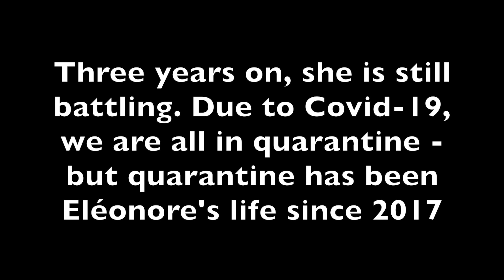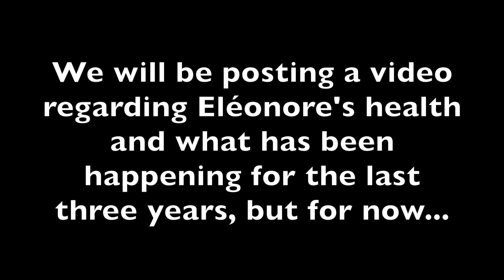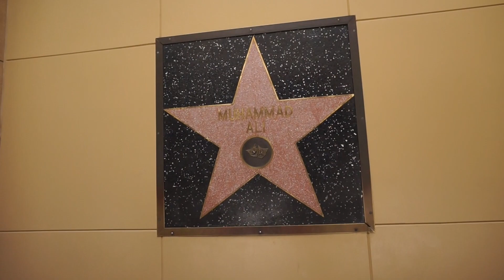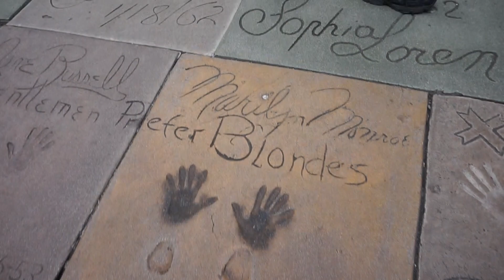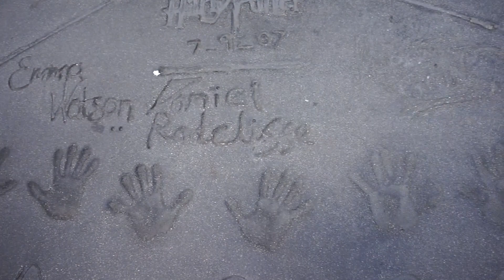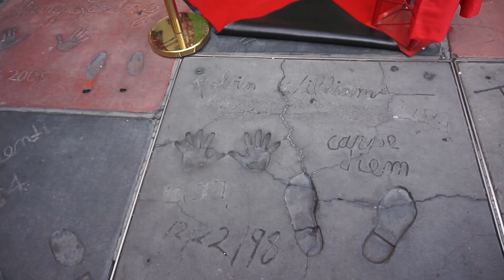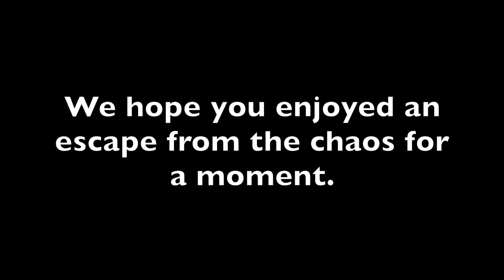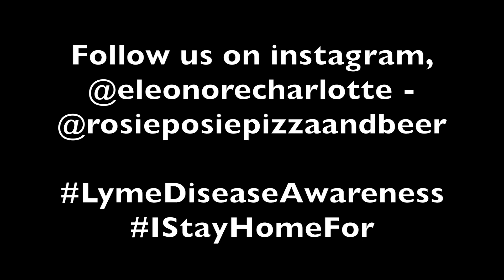THEY DESTROYED TRUMPS STAR! | Ant infested room in Seaview Hotel, Santa Monica!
To those of you who are still here in 2020 - Thank you!
Covid-19 is currently keeping everyone indoors to keep safe. Heartbreakingly, Eléonore has now been in bed bound isolation since 2017 fighting for her life, after contracting Encephalitis and Lyme Disease - most likely on this beautiful Road Trip of ours. She nearly lost her life in 2017, and has been continuing to battle this harrowing disease every day. Our lives have changed forever. These videos can be emotional for me (Rosie) to watch now, to see her healthy, walking, living - but this trip was life changing, life altering - yet so beautiful. The best thing we have ever done. We continue to conquer challenges together every single day, but we never could have predicted this would have happened to us. One tick bite has torn our entire world apart. After not posting our travel videos for 3 years, we have decided now is as good a time as any, as no one can get on a plane and explore. Live vicariously through these vlogs, we know we do. Stay safe, be kind. Fly to California with us. (We will be uploading a video regarding what has happened us, and El's heroic ongoing battle to fight for her life.

*Update* To see why we have been MIA since our road trip,

We went on a trip of a lifetime, just the two of us road tripping around Canada and America for three months. We filmed every single day, and piece by piece we're sharing our crazy, lesbian adventure with you.